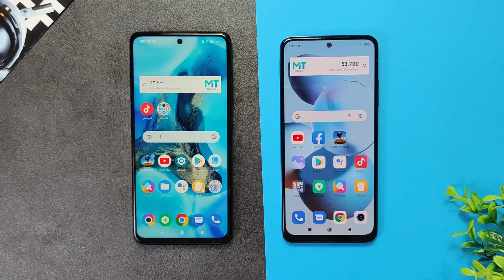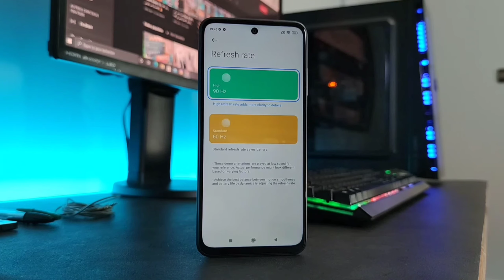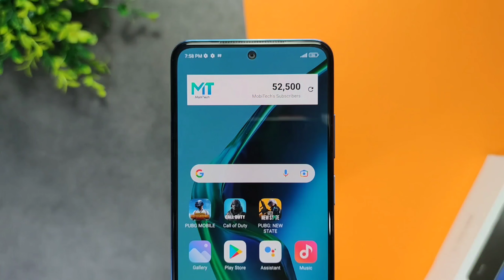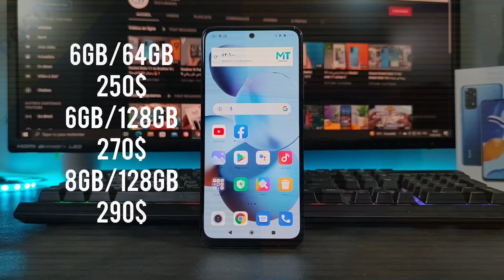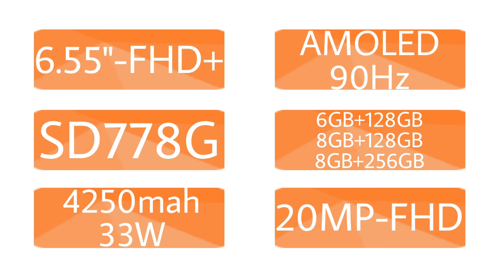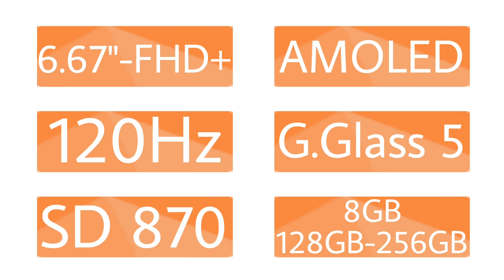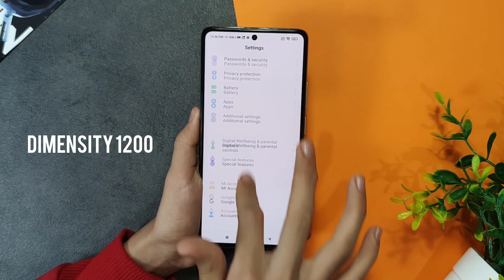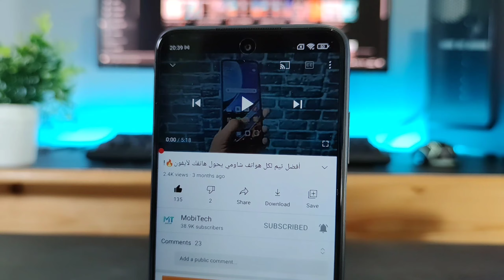أفضل هاتف شاومي ممكن تشتريه في 2022 🔥 !!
أفضل هاتف من شاومي في الفئة المتوسطة 2022
بهذا الفيديو سنتعرف على أفضل موبايلات شاومي 2022